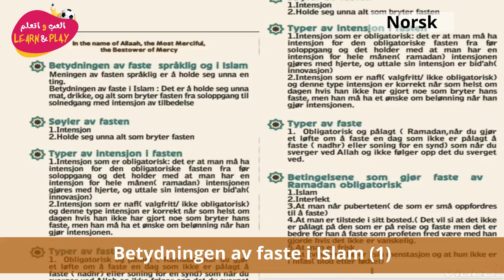Betydningen av faste i Islam 1